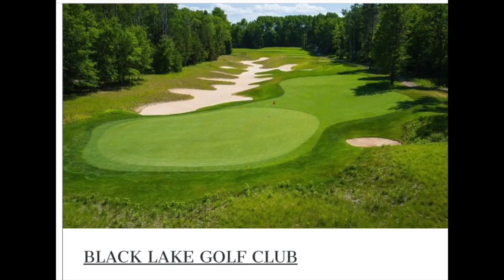Paul Beachnau CVB of Gaylord, talks about golf, skiing, water sports, hiking & Gaylord beauty